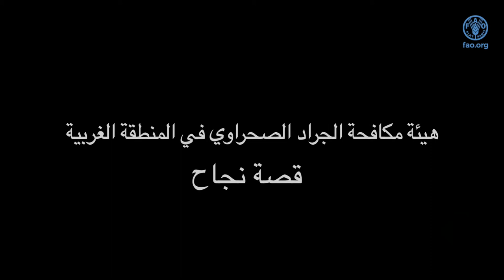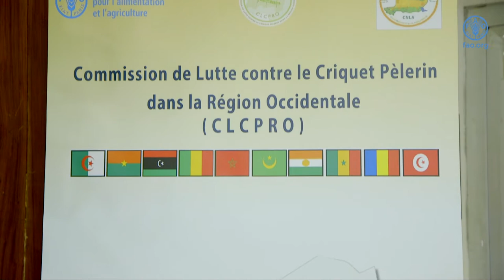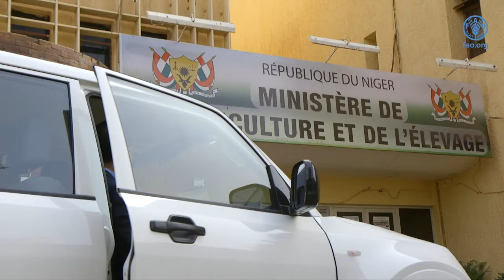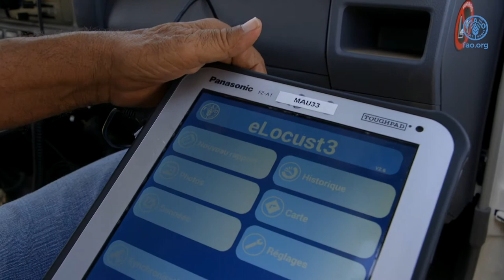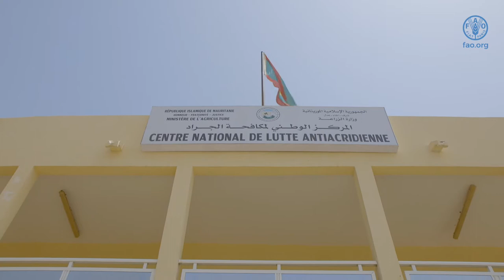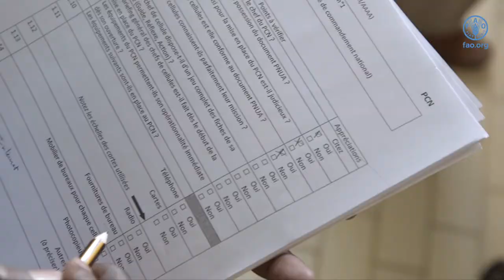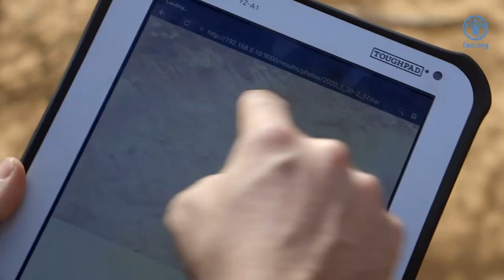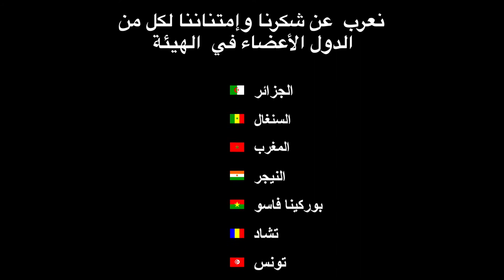هيئة مكافحة الجراد الصحراوي في المنطقة الغربية - قصة نجاح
فيديو وثائقي للتعريف بأنشطة هيئة مكافحة الجراد الصحراوي في المنطقة الغربية ونجاحها في تطبيق استراتيجية المكافحة الوقائية وكذا عن آليات إدارة أزمة جراد (حوالي 15 دقيقة) -  موجه إلى: الدول الأعضاء في الهيئة، الجهات المانحة والشركاء الآخرين.